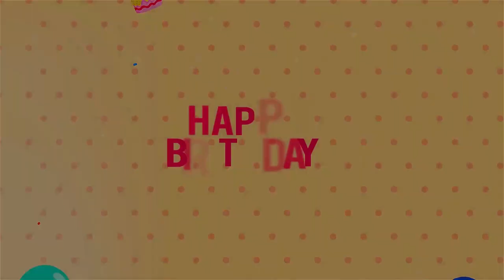Murnar Birthday Zahra Yar Buzuwa Wanda Aka Fisani Da Diamond Zahra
Zahra Diamond Birthday Celebration